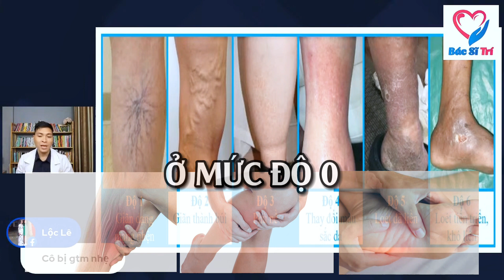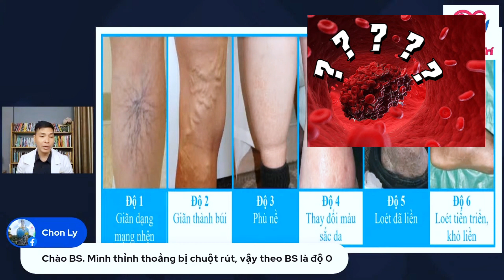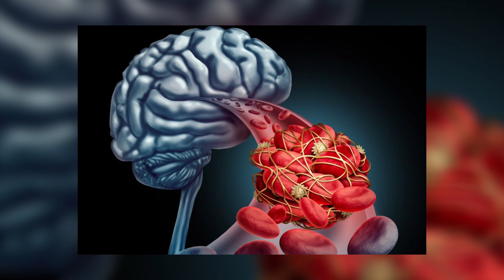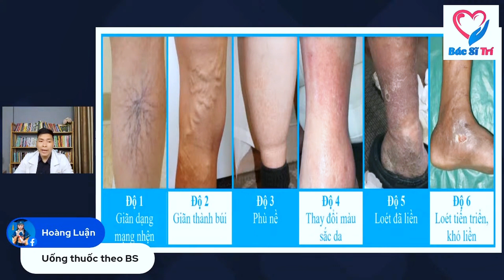Cách Nhận Biết Mức Độ Nguy Hiểm Của Suy Giãn Tĩnh Mạch | Bác Sĩ Trí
Suy giãn tĩnh mạch là tình trạng khi các van trong tĩnh mạch chân không hoạt động đúng cách, d导致m dẫn đến sự tích tụ máu và làm tăng áp lực trong tĩnh mạch. Điều này có thể gây đau, sưng, và đôi khi làm nổi lên các đối tượng tĩnh mạch. Để phòng ngừa suy giãn tĩnh mạch, quan trọng nhất là duy trì lối sống lành mạnh với việc tập thể dục đều đặn, duy trì trọng lượng cơ thể lành mạnh, và tránh thói quen ngồi hoặc đứng lâu. Bài tập và massage đều hữu ích trong việc cải thiện tuần hoàn máu và giảm áp lực cho tĩnh mạch. Trong trường hợp nặng, việc tham khảo ý kiến của bác sĩ là cần thiết để lựa chọn phương pháp điều trị phù hợp.
Trong video hôm nay Bác Sĩ Trí sẽ chia sẻ với mọi người cách nhận biết mức độ nguy hiểm của suy giãn tĩnh mạch. Hãy cùng Bác Sĩ Trí theo dõi hết video hôm nay nhé!

CÁC VIDEO LIÊN QUAN VỀ SUY GIÃN TĨNH MẠCH:
2. Phương Pháp Điều Trị Bệnh Suy Giãn Tĩnh Mạch Chi Dưới | Sức Khỏe 365 | ANTV